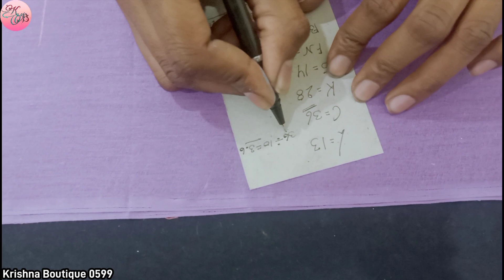बैक हुक ब्लाउज में कितना भी बड़ा गला बाना लो कन्धा नहीं गिरेगा/Blouse Main Shoulder Kitna Lena Hai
बैक हुक ब्लाउज में कितना भी बड़ा गला बाना लो कन्धा नहीं गिरेगा/Blouse Main Shoulder Kitna Lena Hai / Krishna Boutique 0599

Video About
hello doston Aaj ki is nai  video mein aapka बहुत-बहुत swagat hai aaj ki video mein doston Ham aapko sikhaenge back huk blouse ki cutting kaise karen bahut hi Aasan tarike se agar doston video acchi Lage to like jarur karna thank u for watching

ब्लाउज के हर साइज का आर्म होल की कटिंग सीखे बारीकी से/आर्म होल कटिंग Video Link 👇👇👇👇👇👇

Facebook per apne bhai ko follow Karen

Instagram per apne bhai ko follow Karen

sada blouse paper cutting
blouse cutting paper
blouse cutting princess cut
blauj dizain new
blauj dizain image
suit ki cutting
petticoat ki cutting
blouse designs new model 2021
simple blouse designs
astar wala blouse
blouse designs new model 2023
katori blouse cutting in blouse

deep neck blouse
36 size deep neck blouse cutting
front deep neck blouse cutting
36 size deep neck blouse cutting
wide neck blouse designs
36 size deep neck blouse cutting
deep v neck blouse cutting
36 size deep neck blouse cutting
deep neck blouse cutting amina boutique
36 size deep neck blouse cutting

back side blouse design cutting
back open blouse designs
back side huk blouse design boat neck
boat neck back open blouse cutting
piche bandhne wala blouse
back hook blouse design images
piche dori wala blouse
back huk blouse design images
back hook blouse design
back hook blouse
back hook blouse cutting
back hook blouse cutting and stitching
back hook blouse cutting and stitching in tamil
back hook blouse design cutting and stitching
back hook blouse stitching
back hook blouse ki cutting
back hook blouse cutting and stitching in telugu
back hook blouse front design

boat neck back open blouse
images
back open blouse designs images